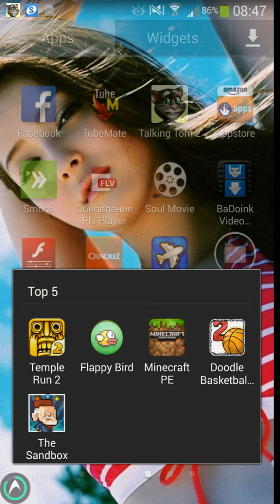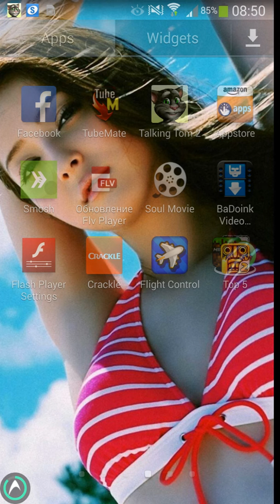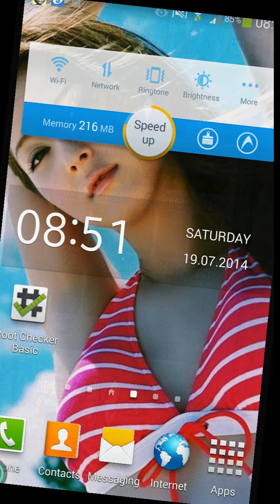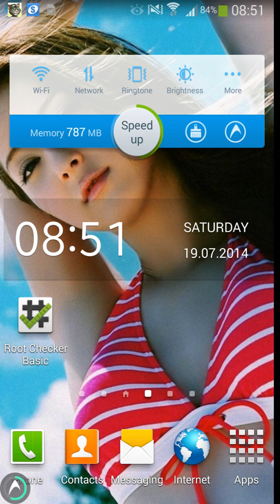Top 5 games for android (my list)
Top 4 flappy bird .fuck this game

i was recording with galaxy s4 gt-I9505